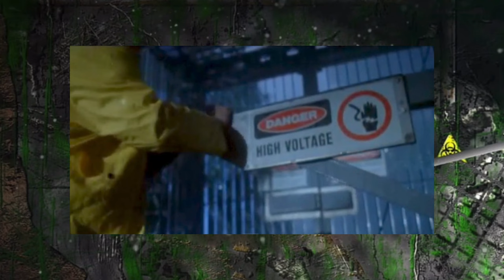SO hätte Dennis Nedry den Angriff des Dilophosaurus in jurassicpark überlebt.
In diesem Video besprechen wir ein „Was wäre wenn“ Szenario, in dem Dennis Nedy den Angriff des Dilophosaurus hätte überleben können. Wie ist deine Meinung dazu? Schreib sie mir in die Kommentare.